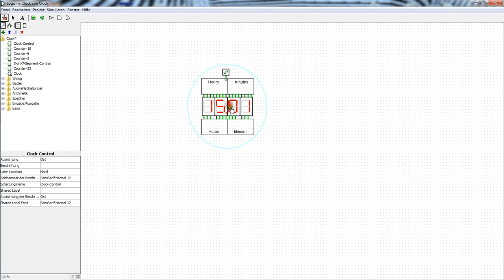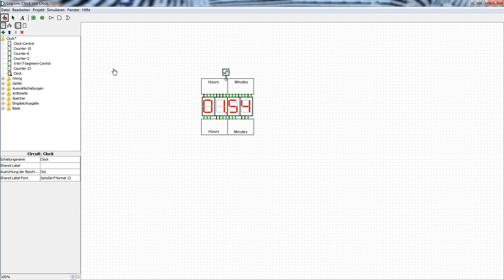Simple Digital Clock made in Logisim + Download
Hi there,
this is my first video.
I'm a beginner in electric design.
I'll be posting my new Projects in Logisim here.
I have planned a simple MIPS CPU, with the Basic Instructions and some other stuff.

Back to the Clock:
I made 4 separate Counters,
One is for the first 7-Segment display. It counts to 10.
The second display counts to 6.
The third counts to 24, I explain that in a moment.
The fourth counts to 2.
I used a 5-Bit Decoder for the Display and a CarryOut signal.
The CarryOut signal is always the same, but not in the third Display.
CarryOut is set if the counter jumps back to 00000 and leads to the next counter.
There it is used as a clock signal.
For the third Display i needed more than one CarryOut signal for the same number, so i had to expand the normal 4 bit decoder to a 5 bit.

To simulate the Clock you have to set the low signal of the clock(CLK) to 120 and the frequency to 2 Hz. Everything works fine, except for the first minute. It sets it 10 seconds earlier as expected. after that first "minute"(50 seconds) a minute lasts 60 seconds, as it's supposed to be. I know how to solve this problem, but this needs another more complicated approach. So I'll stick with this.